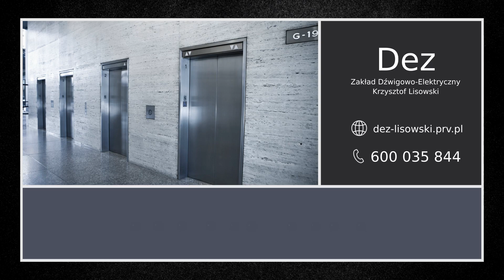Montaż wind Popielów Dez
Firma Dez zajmuje się obsługą urządzeń dźwigowych. Działamy od 2001 roku, a nasza siedziba znajduje się w Popielowie, w województwie opolskim.

Przeprowadzamy prace montażowe. Obsługujemy dźwigi osobowe, towarowe, towarowo-osobowe i urządzenia dla niepełnosprawnych. Świadczymy usługi serwisowe. Zajmujemy się konserwacją i wykonywaniem napraw. Zapraszamy do skorzystania z naszej oferty.